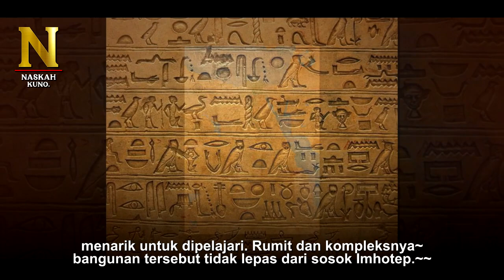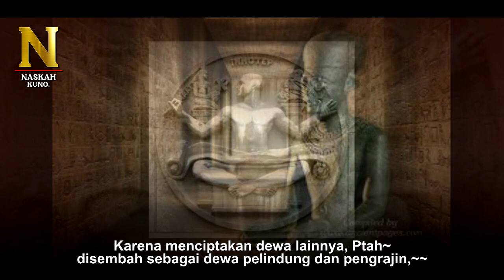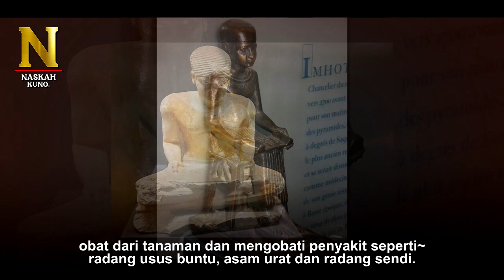Imhotep, Arsitek Dan Dokter Pertama Yang Dikenal Dalam Sejarah